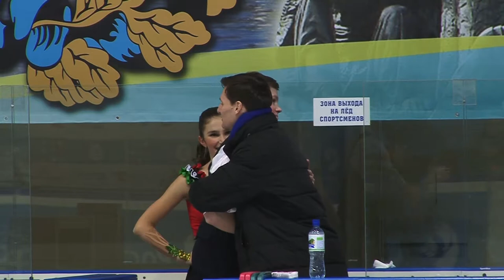Софья ТЮТЮНИНА Александр ШУСТИЦКИЙ КТ, Финал Кубка России Ростелеком